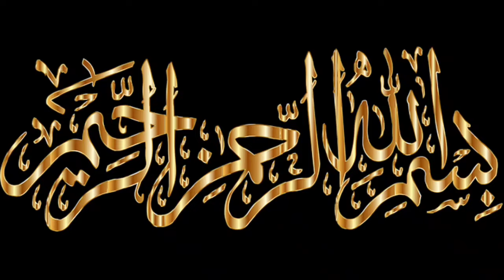Crispy & Juicy Chicken Pakora Recipe - Chicken snacks for Iftar - chicken pakora banane ka tarika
It is really tasty and delicious chicken snack recipe You will use this recipe as a chicken snacks recipe easy to make at home. Pakode ki recipe so you will learn lacha crispy Pakora banane ka tarika You will use this recipe as iftar snacks recipe easy to make at home. In this video you will learn Lahori chicken lacha pakora I hope It will be new recipe for you.
Lacha Chicken pakora recipe chicken lacha pakora banane ka tarika crispy Pakora new recipe
I have shared many pakora recipes & pakora ideas on my channel Food secrets with munaza waqar

chicken snacks recipe how to make chicken pakora recipe at home

This video covers topic related to:
1) Ramzan recipes 2022
2) chicken pakora banane ka tarika
3) how to make chicken pakoda at home
4) ramadan recipes 2022
5) Iftar recipes pakistani
6) Easy ramadan recipes for iftar
7) how to make chicken pakora

I will try my best to upload best content so must show some support.